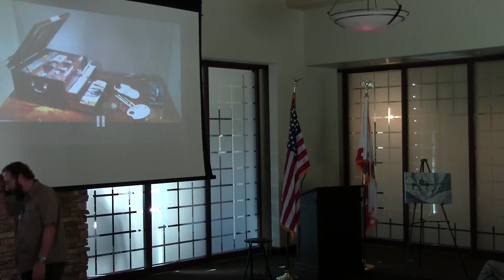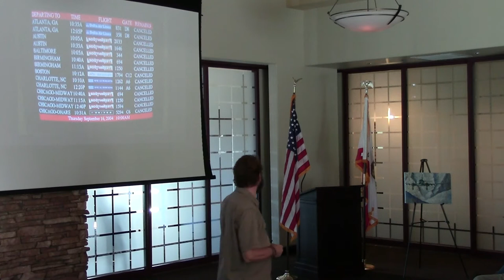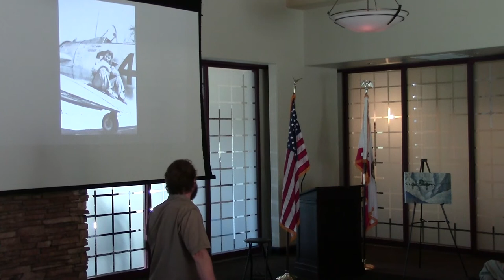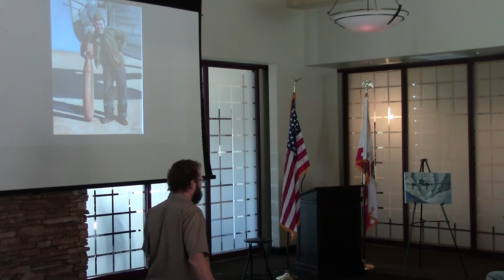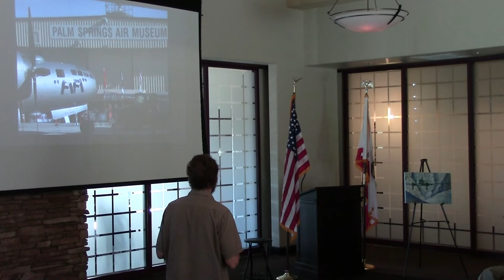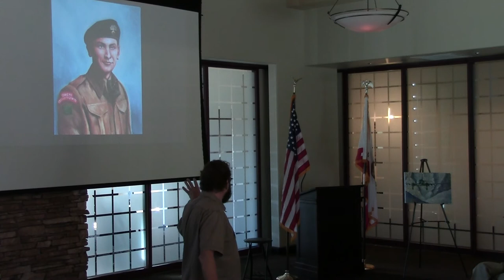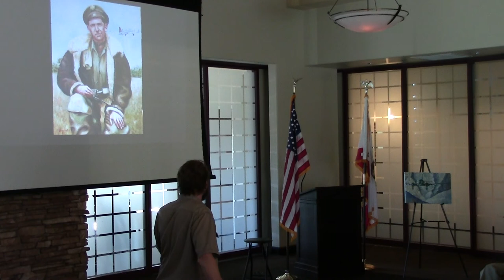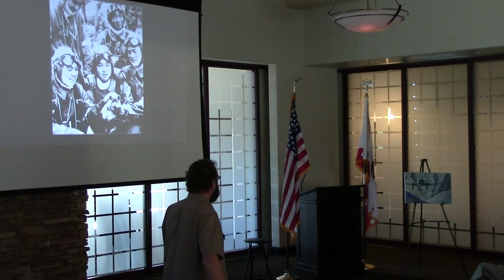Chris Demarest, Limner - “Portraits of History”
Author, talented illustrator, and painter Chris Demarest has spent countless hours in talking history to many of the veterans he has brought to canvas. His paintings reflect not just the visual image of his subjects but also their remarkable, often unbelievable, stories. He’ll share some of them with us, as well as some of his most expressive interpretations in oil.

Mr. Demarest spoke at the May, 2015 meeting of the Old Bold Pilots in Palm Desert, California.